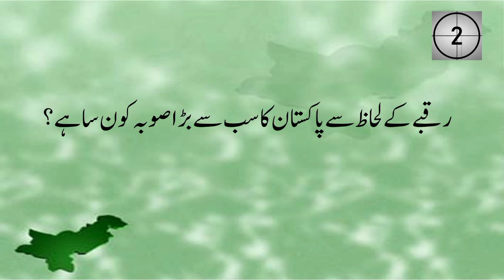Urdu Class IV دل دل پاکستان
جماعت سوم کے اردو کے مضمون کا سبق"دل دل پاکستان" کے معروضی سوالات